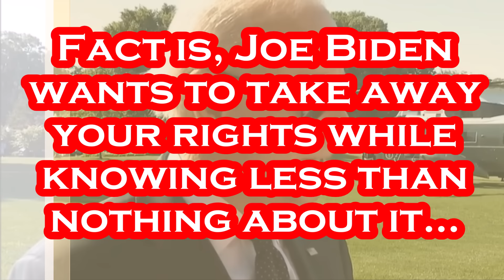Lyin' Joe Biden Wants to TAKE This Right Away From YOU.....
Easily One of the TOP 3 Things that Drives me BONKERS About Joe Biden!!!.
Joseph Robinette Biden Jr. was born November 20, 1942 and is an American politician who is the 46th and current president of the United States. A member of the Democratic Party, he served as the 47th vice president from 2009 to 2017 under Barack Obama and represented Delaware in the United States Senate from 1973 to 2009. Biden was born and raised in Scranton, Pennsylvania, moving with his family to New Castle County, Delaware, in 1953 when he was ten. He studied at the University of Delaware before earning his law degree from Syracuse University in 1968. He was elected to the New Castle County Council in 1970 and became the sixth-youngest senator in U.S. history after he was elected to the United States Senate from Delaware in 1972, at age 29. Biden was the chair or ranking member of the Senate Foreign Relations Committee for 12 years and was influential in foreign affairs during Obama's presidency. He also chaired the Senate Judiciary Committee from 1987 to 1995, dealing with drug policy, crime prevention, and civil liberties issues; and oversaw six U.S. Supreme Court confirmation hearings, including the contentious hearings for Robert Bork and Clarence Thomas. He ran unsuccessfully for the Democratic presidential nomination in 1988 and 2008. Biden was reelected to the Senate six times and was the fourth-most senior sitting senator at the time when he became Obama's vice president after they won the 2008 presidential election, defeating John McCain and his running mate Sarah Palin. Obama and Biden were reelected in 2012, defeating the Republican ticket of Mitt Romney and Paul Ryan. During eight years as vice president, Biden leaned on his Senate experience and frequently represented the administration in negotiations with congressional Republicans, including on the Budget Control Act of 2011, which resolved a debt ceiling crisis, and the American Taxpayer Relief Act of 2012, which addressed the impending "fiscal cliff". He also oversaw infrastructure spending in 2009 to counteract the Great Recession. On foreign policy, Biden was a close counselor to the president and took a leading role in designing the withdrawal of U.S. troops from Iraq in 2011. In 2017, Obama awarded Biden the Presidential Medal of Freedom with Distinction. Biden and his running mate Kamala Harris defeated incumbent president Donald Trump and vice president Mike Pence in the 2020 presidential election. He is the oldest president and the first to have a female vice president. Biden proposed, lobbied for and signed into law the American Rescue Plan Act to help the United States recover from the BUG pandemic and the resultant recession. He proposed the American Jobs Plan, aspects of which were incorporated into the bipartisan Infrastructure Investment and Jobs Act, which was also signed into law. He nominated Ketanji Brown Jackson to the Supreme Court. Biden proposed an expansion of the social safety net, but those efforts, along with voting rights legislation, failed in Congress. In foreign policy, Biden restored the U.S. into the Paris Agreement on climate change. He completed the withdrawal of U.S. troops from Afghanistan, during which the Afghan government collapsed and the Taliban seized control. He responded to the 2022 Russian invasion of Ukraine by imposing sanctions on Russia, as well as authorizing billions in foreign aid and weapons shipments to Ukraine. - Per Wikipedia.